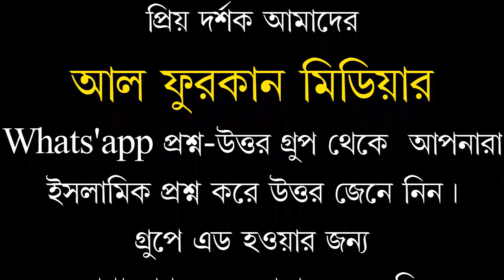কুরবানী ও ঈদের নামাজ জুমার খুতবা শায়খ মুকাররম বিন মহসিন